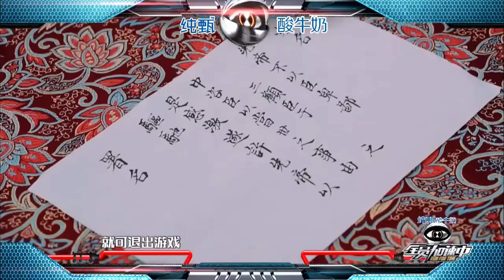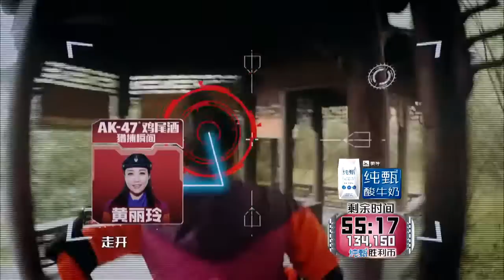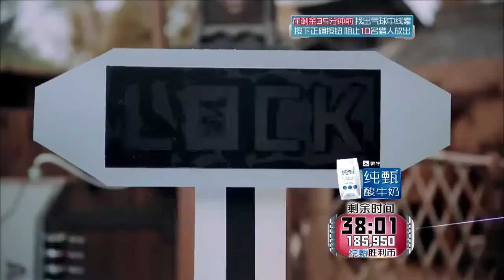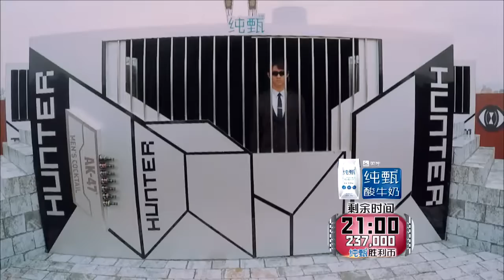全员加速中20151218期：蔡少芬回归TFBOYS秀绝技